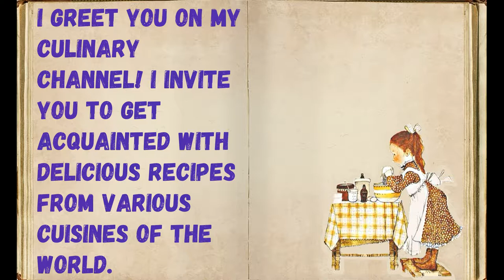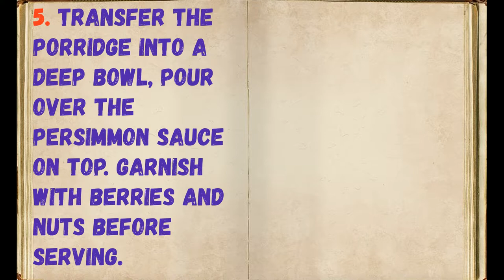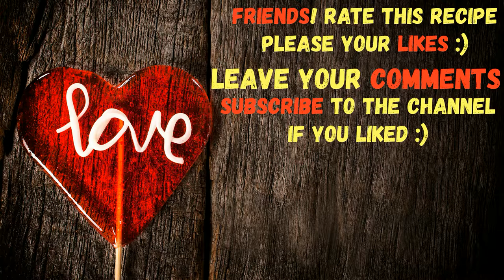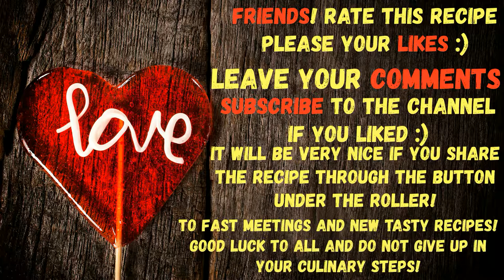Millet Porridge On Coconut Milk / Book of recipes / Bon Appetit